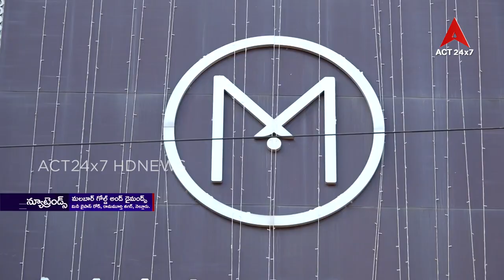NEW TRENDS Malabar Gold and Diamonds